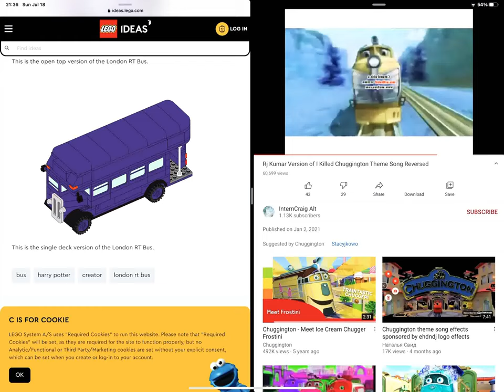London RT CHUGGINGTON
Harrison rail flies ZEPHIE spinning